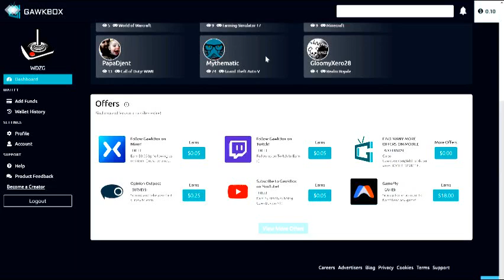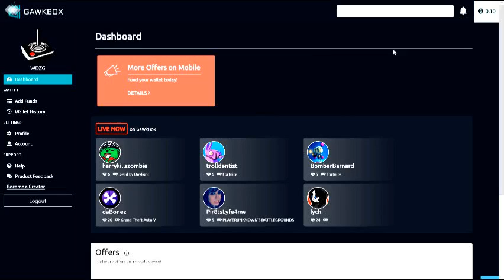DARWIN PROJECT (Who's Darwin?) XB1S GAMEPLAY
And for those who want in to help me out with my channel so I can get a decent greenscreen or more games, or do animations type on mobile or as a viewer and tip me by downloading and playing some mobile games, or answering questions or YOU ALREADY KNOW HOW THE SERVEY SYSTEM WORKS, and you tip me (donate to me) without having to pay me a single thing, so yeah, it's that easy.